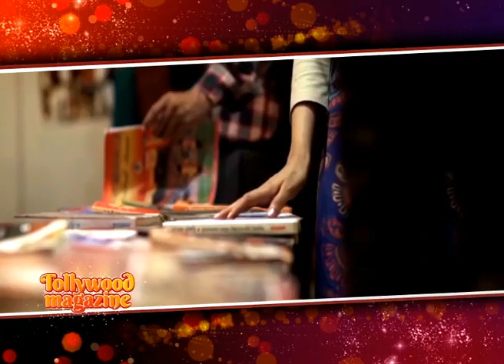Meher Aali | Hiraan | Amrita | EXCLUSIVE ADDA | Bengali Movie 2017 | siticinema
'Meher Ali' is a Bengali romantic thriller by director Arindam De. The film stars Hiraan Chatterjee, Payel sarkar and Kamaleshwar Mukherjee in the lead. Joy Sarkar and Savvy are scoring music for the film. Hiraan plays Meher Ali, a Muslim​ guy whereas Payel essays Sohini who is a girl next door. It is described as an intense psychological drama with a lot of mind games involved.